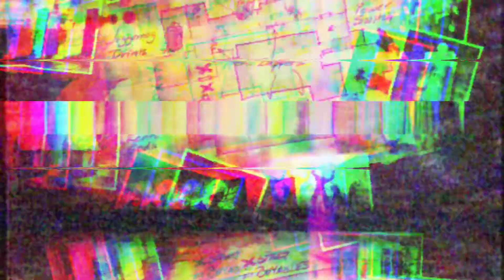The every zombies map series episode 72.